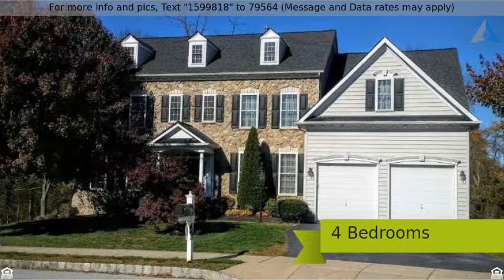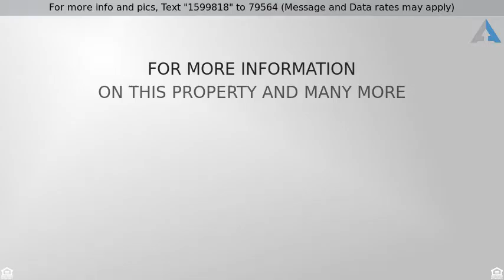Priced at $565,000 - 74 PAGE LN, PHOENIXVILLE, PA 19460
Beautiful Home in Ravenwood

Be prepared to fall in love with this home, a stately stone front 4 bedrooms, 2 car garage colonial in RAVENWOOD. Hardwood floors grace the foyer, a formal living room and a dining room with crown molding. Also, found on the first floor is an office complete with built in bookcases and French doors, a bright, sunny family room with large windows and a gas fireplace and a spacious custom built gourmet kitchen with a butler''s pantry complete with beautiful cabinetry, double oven, gas cooktop, stainless appliances and granite countertops. The kitchen opens into a convenient breakfast room with cathedral ceiling.  The double door Master bedroom suite has a tray ceiling, a large walk-in closet as well as two separate sitting areas and a gas fireplace. The Master bath consists of two separate vanities, a tiled shower, soaking tub and a private water closet. Two of the bedrooms share a bath complete with double sinks and a separate tub and toilet area. The fourth bedroom has its own full bath.  The huge finished basement is built for fun and function consisting of a wet bar, media room, office, recreation area and a full bath.  Only minutes from Valley Forge Park, King of Prussia Mall, Wegmans, Restaurants, highly sought after Shopping Outlets and quick and easy access to Routes 29, 113, 422, PA Turnpike and all other major highways. NO Home Owners Association FEES. Built By NVHomes, who is known for Quality, Strikingly Elegant Exteriors, Fine Finishes and Craftsmanship. This home offers comfort, elegance and a great place to entertain!